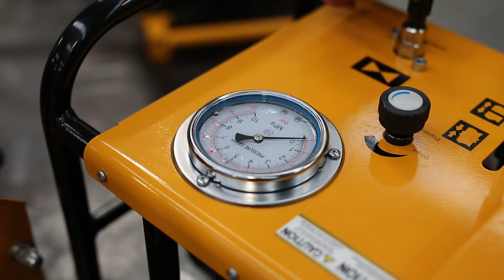How To Set Welding Pressure With The Swing Check Valve & Pressure Regulator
A quick guide on how to set your welding pressure on a Worldpoly butt welder using the swing check & pressure regulator valves.

1 - Swing the swing check valve handle until it is locked off
2 - With the machine on and pipe clamped, push the directional control valve handle forward to bring the pipe together.
3 - Whilst still pushing the directional control valve handle forward, slowly wind the pressure regulator knob until you reach your required welding pressure. In this example, we are setting the weld pressure to 19 bar (1.9 MPa)
4 - You can then release the directional control handle. Your welding pressure is now set.